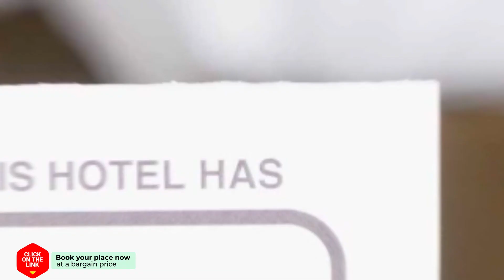Holiday home Wilca Hoeve hotel review | Hotels in Schoorl | Netherlands Hotels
Holiday home Wilca Hoeve hotel video review. Hotels in Schoorl, european 3 stars hotels.